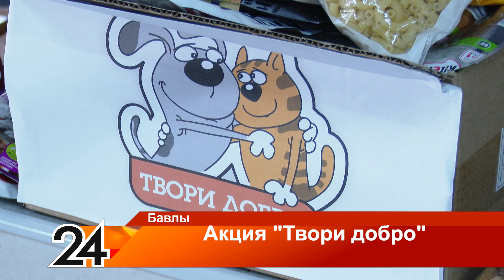Акция “Твори добро” - 6 октября 2023 года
В первую неделю октября отмечается Всемирный день защиты животных. Это событие призвано обратить внимание людей на проблемы животных и разбудить в каждом отзывчивость к ним. В честь этого дня в бавлинских школах и детсадах организовали акцию «Твори добро», где все желающие приносили корм для животных. Присоединалась к ней и гимназия №4.